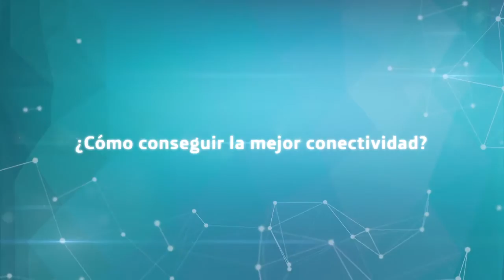TELEFONICA (2017)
OFF LINE EDITION: JUAN CARLOS ARÉVALO